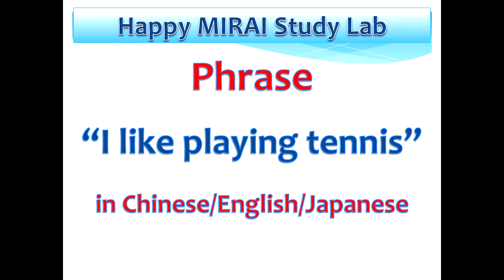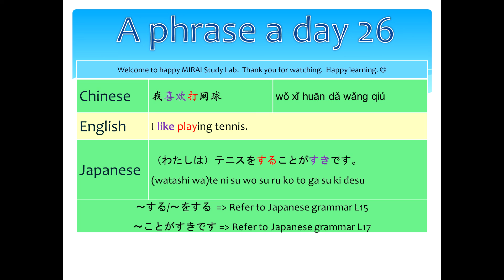A phrase a day D26 "I like playing tennis" in Chinese/English/Japanese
If you wish to learn Chinese or English or Japanese, this simple video will be useful to you.
中国語か英語日本語を勉強したい方は、是非！
适合想要学习汉语，英语或日语的朋友